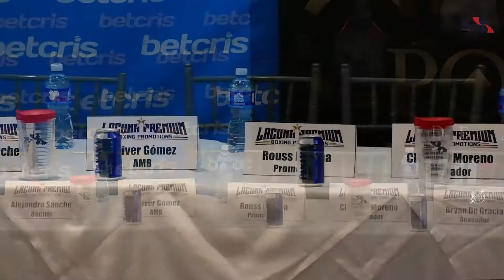Lanzamiento Poker de Ases 2 - Zona Libre de Colón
KnockOutAlCáncer | Nos sumamos a Poker de Ases 2, para darle un knock out al cáncer. Usted está cordialmente invitado.